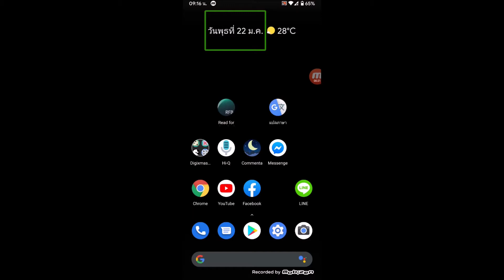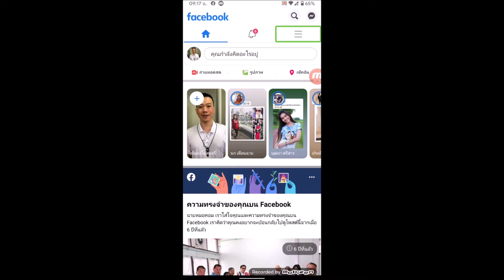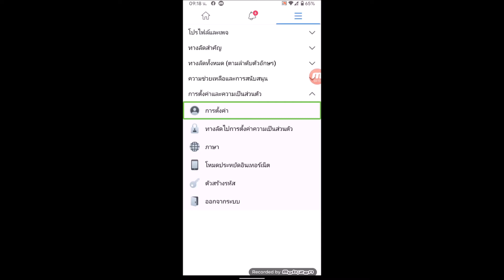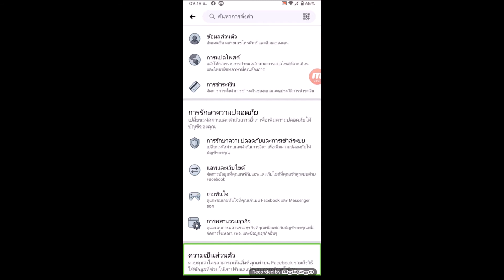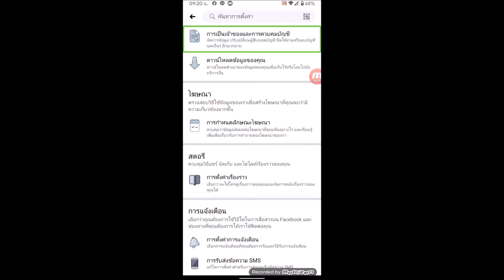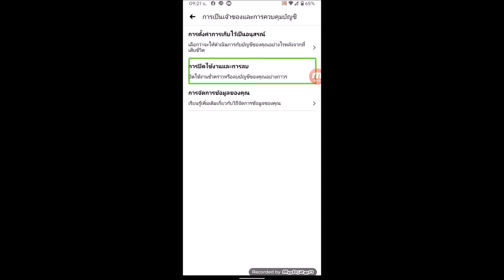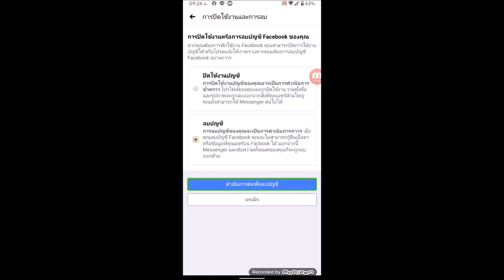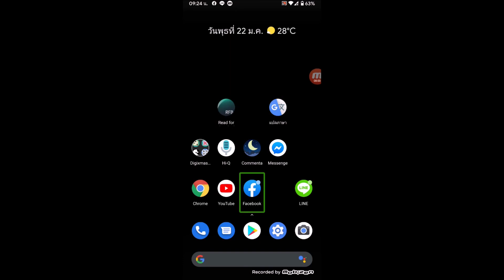Android - ลบบัญชี Facebook แบบถาวร! ทำแบบนี้ : 1414plus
มากันอีกระบบกับ Android กับการลบบัญชี Facebook แบบถาวร ทำกันได้ง่ายๆแบบนี้ ตามกันได้กับนายหมอคอม สิทธิโชค มาตามกันเลย